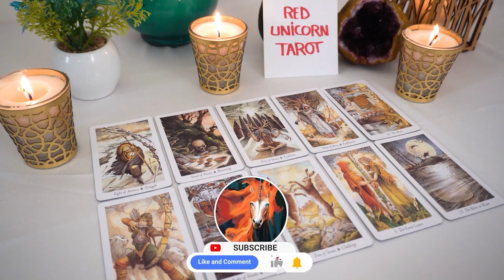CANCER ❤️🔥 Believe it or not here they come again